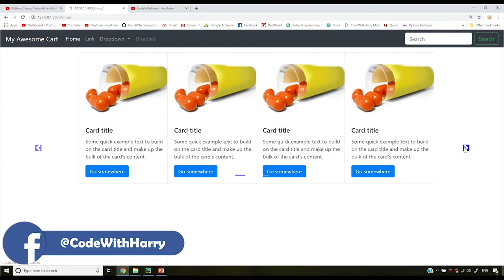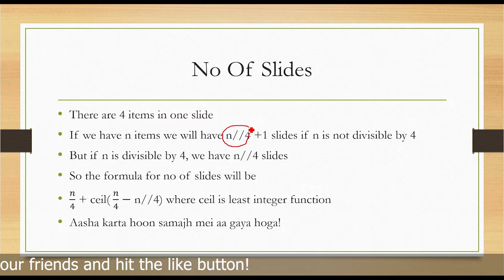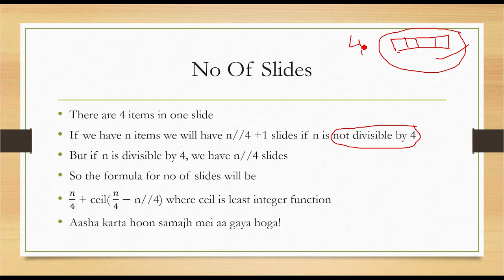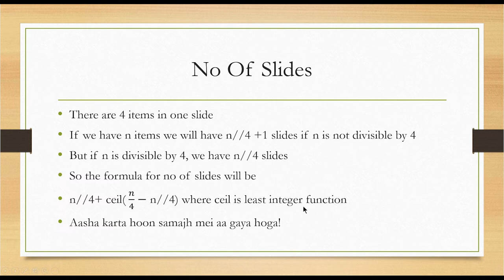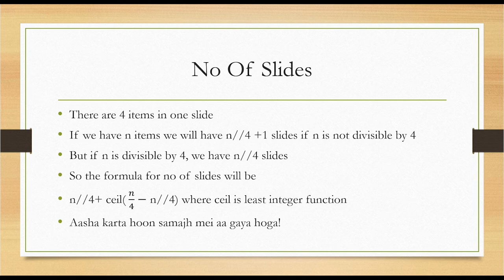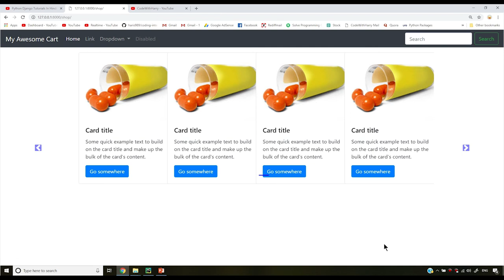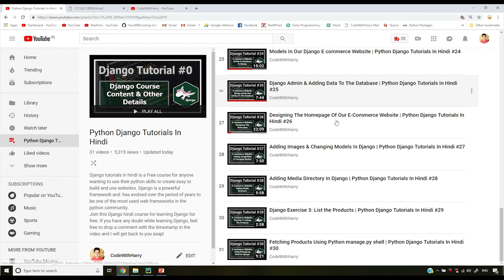Logic For Showing Products On Homepage | Python Django Tutorials In Hindi #32